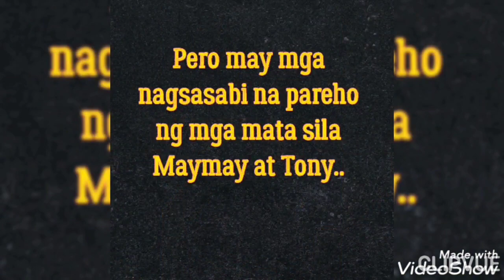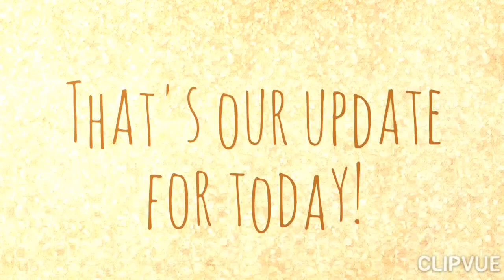MAYMAY-TONY UPDATES: PAREHO daw sila ng mga MATA!